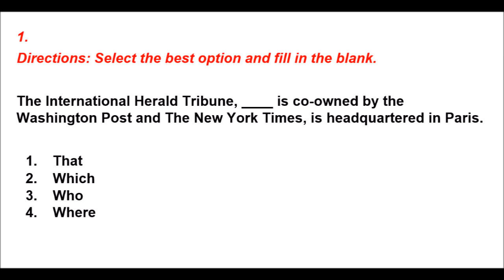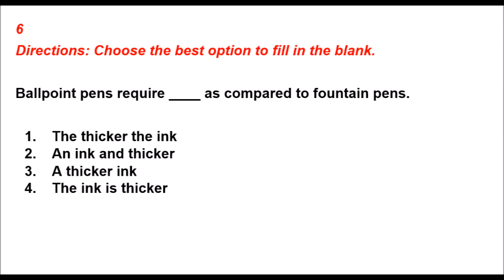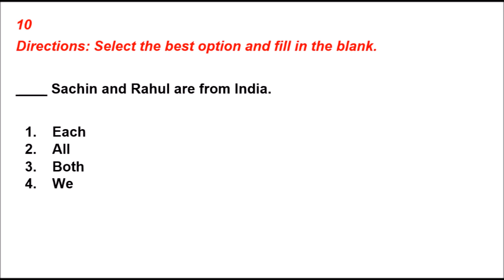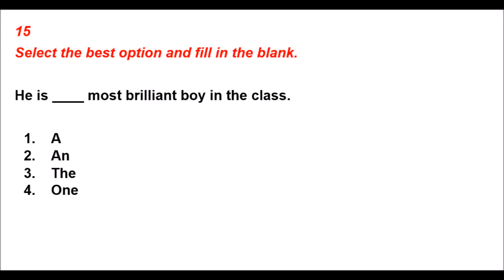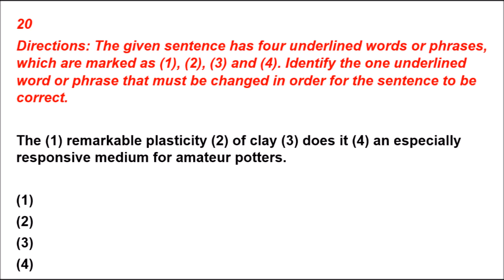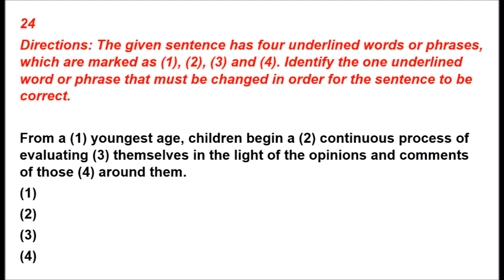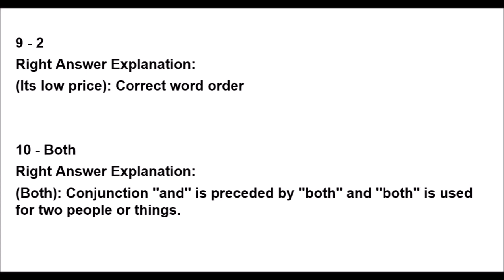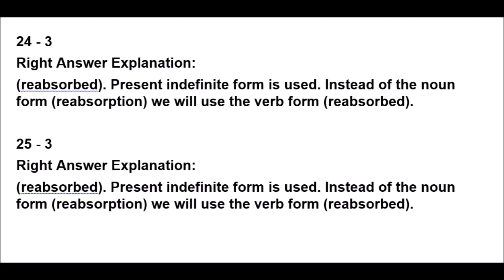PTE - Reading | Mock Test - 1 with Answers